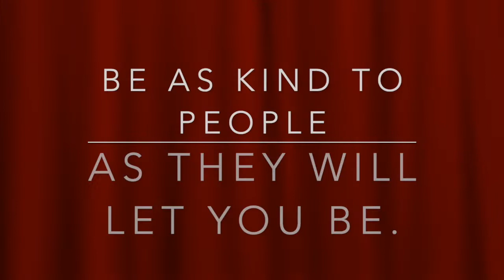Alberta Prairie 1118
A flash from the past.